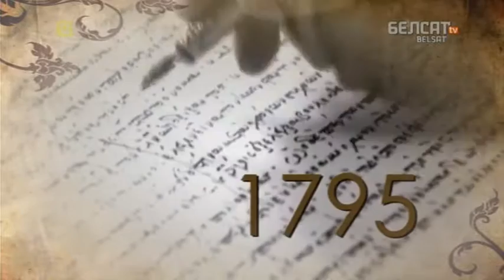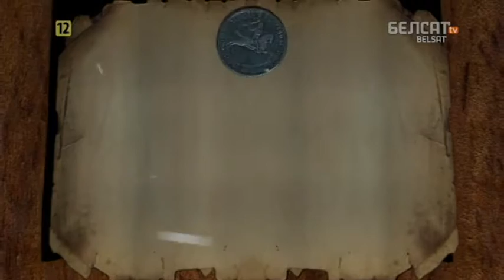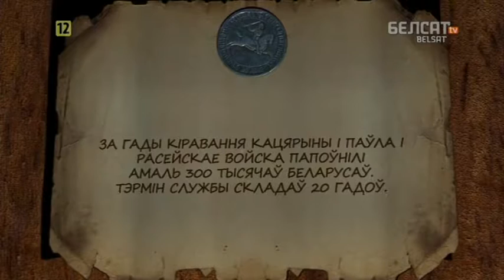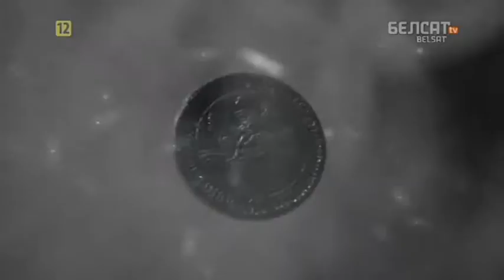Гісторыя пад знакам Пагоні. 131 Беларускія землі ў складзе Расейскай імперыі